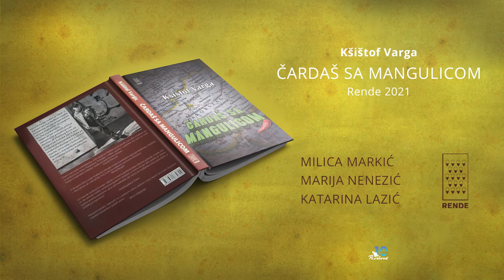Knjiga eseja ’’Čardaš sa mangulicom’’ Kšištofa Varge, UK Parobrod 09.06.2021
Knjiga eseja ’’Čardaš sa mangulicom’’ (Rende, edicija ’’Ledolomac’’, 2021) Kšištofa Varge, poljskog kolumniste, satiričara i pisca, je drugi deo njegove mađarske trilogije

O ovim osebujnim refleksijama o Budimpešti, ali i o uspavanoj mađarskoj provinciji, govore Milica Markić, prevoditeljka prethodnih Varginih knjiga (osim ’’Tekile’’) i Marija Nenezić, književna kritičarka, uz moderiranje Katarine Lazić, urednice u Parobrodu

UK Parobrod, Beograd, 09.  jun 2021.